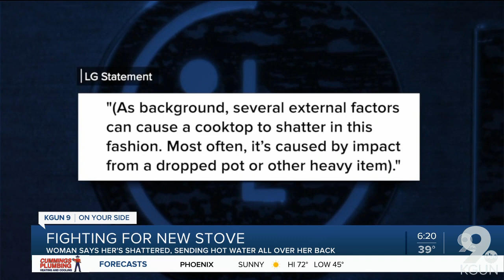Her stove's glass top shattered, and now she wants it out of her home!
Imagine you're home cooking, then all of the sudden, something happens and your stove sends hot food flying.